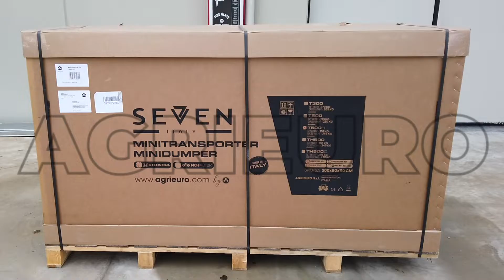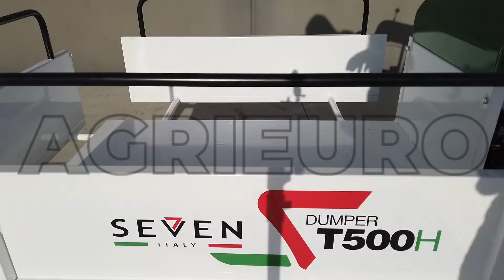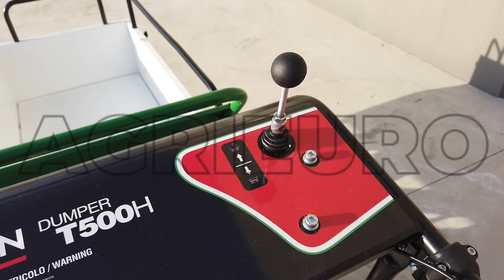Seven Italy T500H GX Tracked Power Barrow - Extendable dumper truck - 500 Kg - Assembly tutorial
The Seven Italy T500H tracked power barrow - minidumper features a loading capacity of 500 kg.

Among the main strengths of the tracked power barrow, the tracks stand out for ensuring high quality in terms of safety and balance while using the equipment even in case of working operations on slopes or heavy loads that would not be supported by the standard power barrows on the market. The sturdy steel frame and the gearbox consisting of six forward + two reverse speed gears, make the power barrow a multi tool and efficient machinery.

The tracked power barrow is also provided with extendable undercarriage, which allows increasing the loading capacity. Thus, the detachable side panels ensure to get the highest standard of versatility while working.

Thanks to the tracked-driving system and to the heavy-duty HONDA engine, this tracked power barrow allows carrying loads

Up to Max 500 Kg while working on even surfaces
Up to maximum 350 Kg loads while working on Max 30% slopes, resulting an ideal machinery suitable for carrying any transport requirement.
The tracked power barrow is equipped with heavy-duty HONDA GX200 engine.

Warning! These machineries are previously tested by the producer before leaving the manufacturing industry. Therefore, the engine is already provided with oil and minimal fuel in the tank. Gearbox oil already filled.